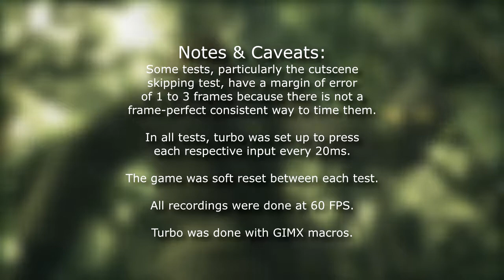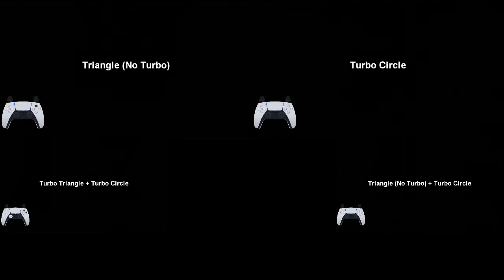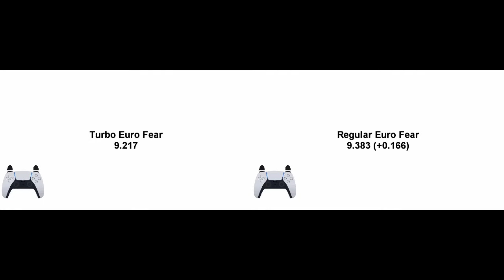A Look at the Objective Effects of Turbo in MGS3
Metal Gear Solid Legacy Collection (English) disc version 1.0 ripped to SSD
Loading trick: Not used
Storage type: SSD (Samsung 860 EVO, 250GB)
Platform: PlayStation 3 CECH-4301A
Capture card: Elgato HD60 Pro
Recording date: November 13, 14, 24, 26, 2020